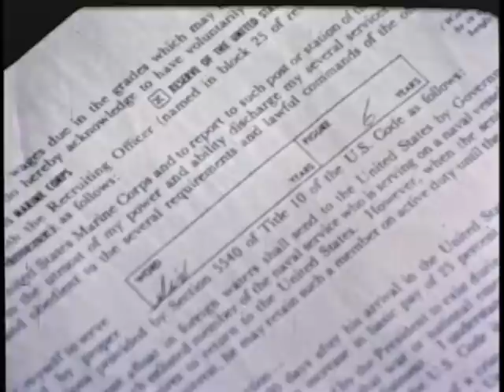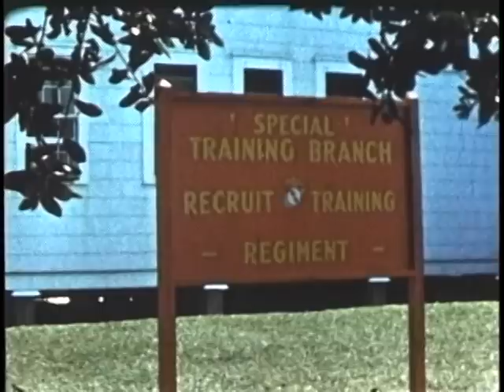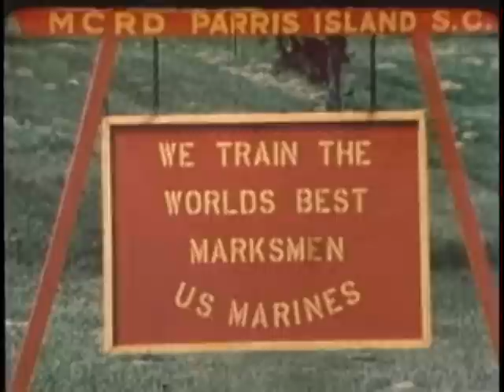THIS IS PARRIS ISLAND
THIS IS PARRIS ISLAND - Department of Defense 1970 - PIN 25528 - MARINE RECRUITS GO THROUGH THE RIGORS OF BOOT CAMP AT PARRIS ISLAND, SOUTH CAROLINA.